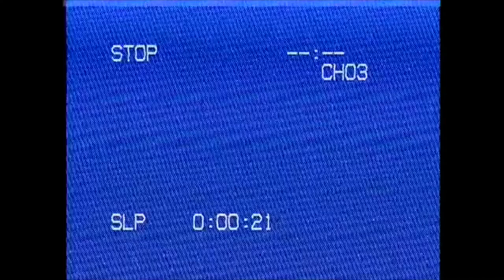UH-60 Black hawk Tribute | M83 - Outro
This is a video I wanted to make in honor of my Dad and one of the many things he's done(Went with the VCR look for nostalgia.)  He flew Black Hawks in the Army as well as for Customs and Border Protection. Although he doesn't do so currently, I will always look up to him no matter his specialty at any job. Also, that's my dad flying in the Super Bowl clip towards the end. Love you Dad